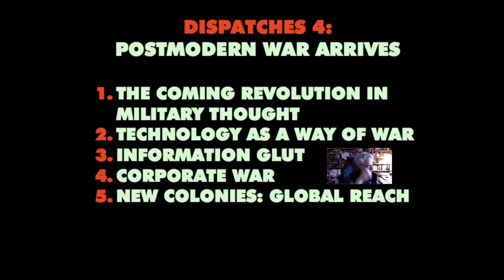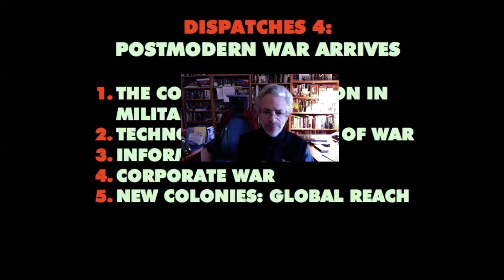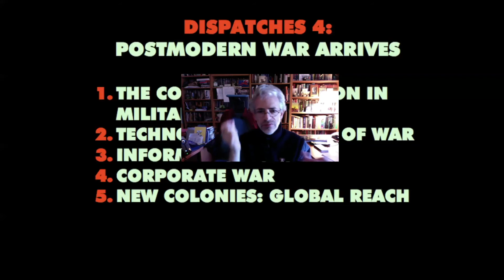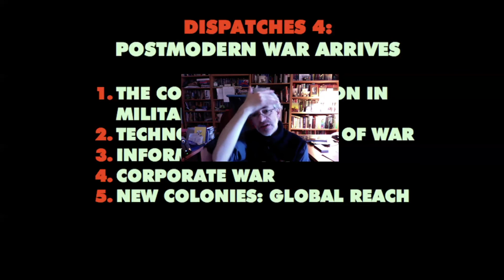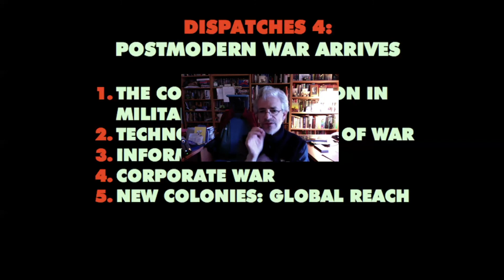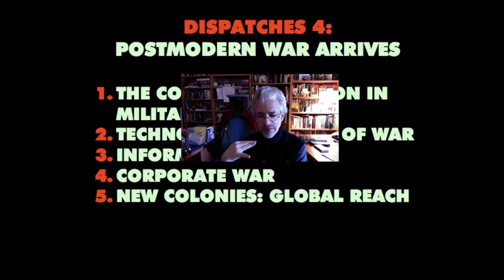7 1 1 Herr fnl